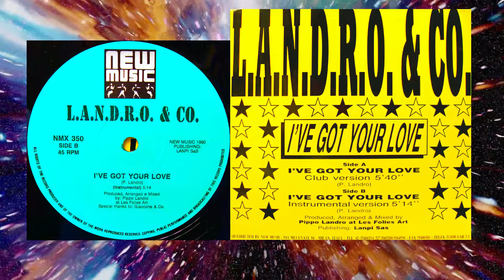L.A.N.D.R.O. & Co. – I've Got Your Love (Club Mix)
New Music International 1990